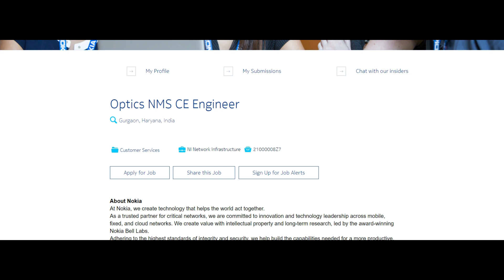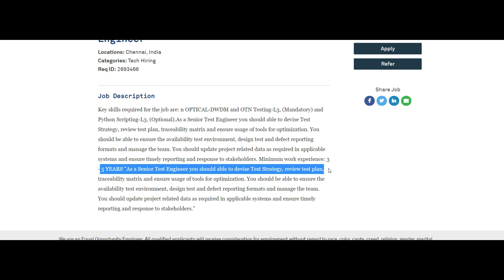DWDM OTN NMS Engineer jobs in India telecom DWDM NMS ROADM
This video we share two job opertunity for DWDM NMS engineer in India

Job link-

Information in this video shared based on online research's and there is no profit link to share this information.
We are not guaranteed this information is authenticated and are not responsible for response.

This information shared to help people.  Link and information can be expired after some time.

Due to the social nature of this broadcasting channel videos may contain content copyrighted by another entity or person. This channels owner claims no copyright to said content.

The broadcaster of this channel cannot be help accountable for the copyrighted content.
The broadcaster of this channels is a messenger and sharer of information and strives to verify,
but cannot warrant the accuracy of copy rights or completeness of the information on this channel.

Any infringement was not done on purpose and will be rectified to all partied satisfaction.

 This video is very helpful for telecommunication engineer, optical engineer, optical fiber engineer to creak an interview.
For suggestion and feedback, please feel free to write in the comment section.
dwdm fiber optic
 dwdm tutorial in English
 dwdm network

modulation techniques

 roadm dwdm
 roadm in optical network

OpticalFiber
Fiber optics cable
Under Sea Optical Cable
AGR
How Optical Fiber Work
Total Internal Reflection
Fiber-Optic Cable

optical fiber engineering physics
optical fiber communication
optical fibre class 12
optical fiber by khan sir
optical fibre cable
analog and digital communications
optical fiber cable
 optical fiber cable installation
 optical fibre engineering physics
 optical fiber in hindi
 optical fiber internet connection
 optical fiber class 12
 optical fiber router
 optical fiber connectors
 optical communication
optical fiber communication system
 dispersion of light
ASON switching
Control plane switching Restroration
otn technology
otn frame structure
otn technology in hindi
 otn network basics otn vs dwdm
otn tutorial
otn basics
 otn optical transport network
 fiber
 telecom
 passive optical network
optics
coherent
  opticalfiber
meaning for coherent
modulation
telecommunications
sfp's
 optical network termination
 ftth
 sdh
gigabit passive optical network
 internet optic fiber
 otn
 dwdm

MPLS
 ason dwdm
ason network
 ason technology
 dwdm network designs
 fiber optics
 mpls network explained
ason optical design
 Basics of optical transmission
 how does an optical fiber work
 optical fiber communication
 automation anywhere
 dwdm configuration
 dwdm network
 dwdm technology in hindi
 dwdm
 dwdm network architecture
 optical fiber
 fiber
 optical
 life in a telecom
 telecommunication
 telecommunications
 Telecom
khan sir educational videos
 khan sir informative video
 OTDR
 NMS
 WDM
 Engineer
 Telecom Engineer
 Amplifier
 Dispersion
 Python
 OTN
 PDH
 SDH
 ITU-T
modi
 Attenuation
Control plane
 DWDM Basic
 OTN Basic
 Transmission
Troubleshooting
 BTS
 MICROWAVE
 Cables
 GSM
 dwdm interview questions and answers

 dispersion of light class 10
 dispersion of light through prism
dispersion in optical fiber
 polarization of light
polarization
 polarization of electromagnetic waves
polarization engineering physics
 polarization of light in hindi
modulation
 modulation and demodulation
modulation in communication system

 modulation kya hai
 bpsk in digital communication
 bpsk modulation and demodulation
bpsk and qpsk modulation
 coherent sources
 coherent detection

 Technology
 Optical Transport Network
 Telecommunications
Communication
Communication channel
 Amplifier
 Scattering
optical system
 Digital data
 Attenuation